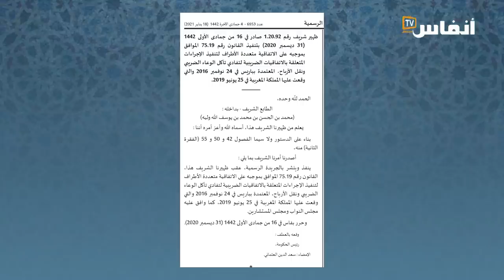كيف أهدرت الحكومة دماء مغاربة العالم لتمتصها الضرائب الأوربية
يتناول الفيديو فضيحة تبادل المعلومات البنكية بين المغرب والدول الأوربية وهو ما أثار احتجاج مغاربة العالم ضد الاتفاقية الضريبية لتفادي تآكل الوعاء الضريبي ونقل الأرباح

أخبار المغرب
# أخبار عاجلة